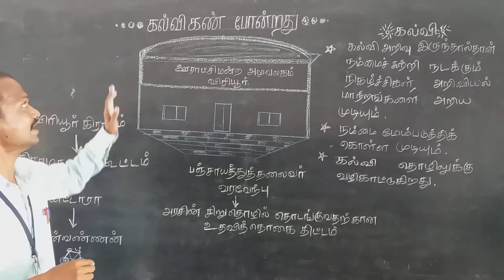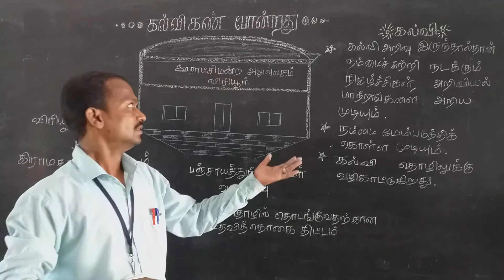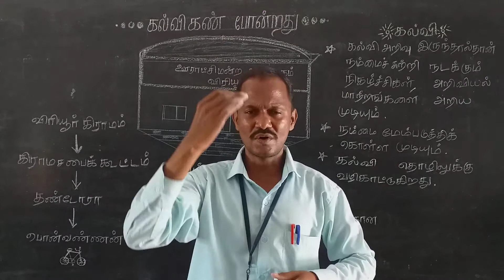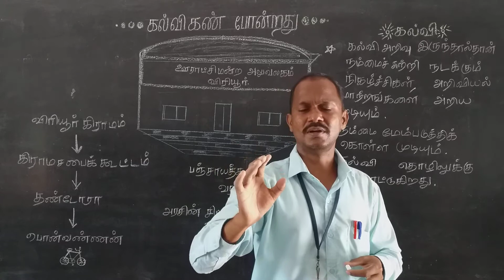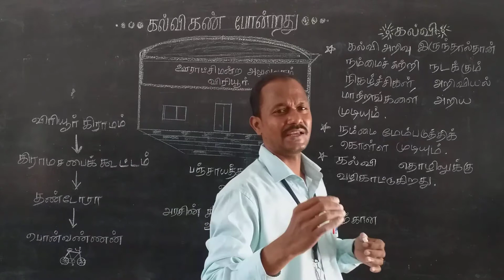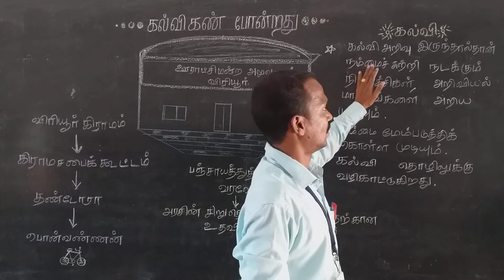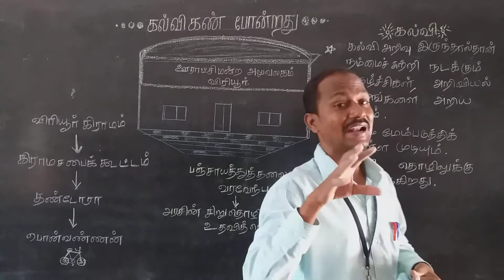கல்வி கண் போன்றது, மூன்றாம் வகுப்பு , தமிழ்